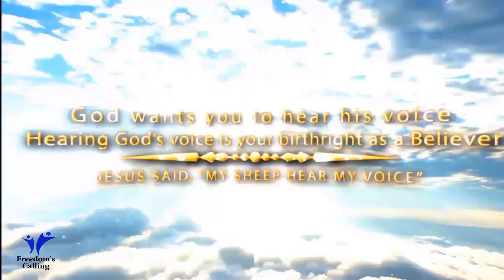Build an Altar